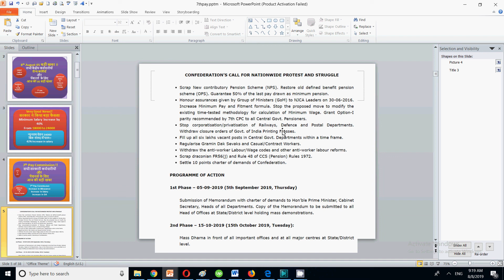7th Pay Commission !! Minimum Salary & Fitment Factor आज की बड़ी खबर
In this video for central government employees under 7th pay commission I have discussed important updates for minimum salary and fitment factor under 7th pay commission.